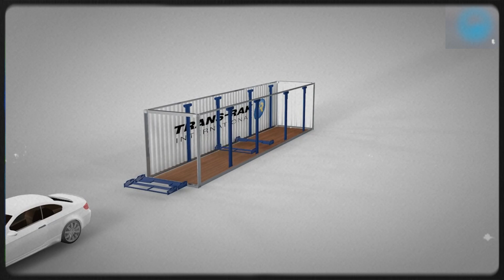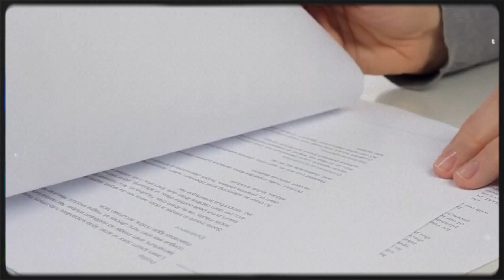Inside One of The LARGEST Car Carrier Ships The World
The K.Asian Beauty is no ordinary ship. It is a massive car carrier hundreds of feet longs and several stories high. But how does it stay balanced? What goes into the docking process? And how do authorities make sure it doesn’t become a floating smuggling operation? In this video, we breakdown the precise docking process, border control and environmental inspections, the science behind ballast water and cargo distribution, and the disastrous capsizing of a once famous ship.
From logistics teams carefully planning vehicle placements to the tireless efforts of dock workers and inspectors, take a look inside the world’s largest car carrier where one miscalculation can mean disaster. What surprised you the most about these ships?